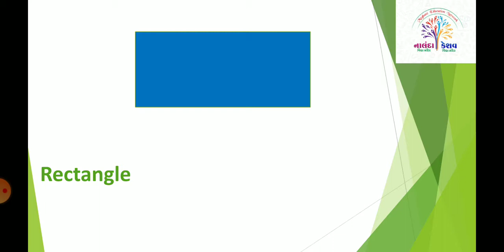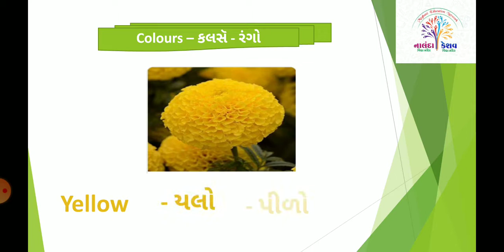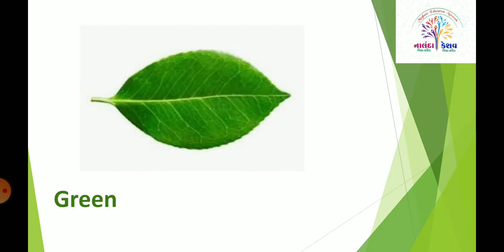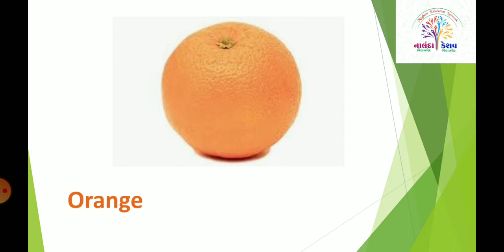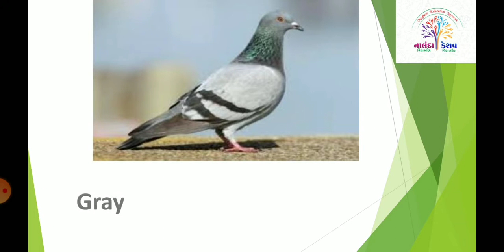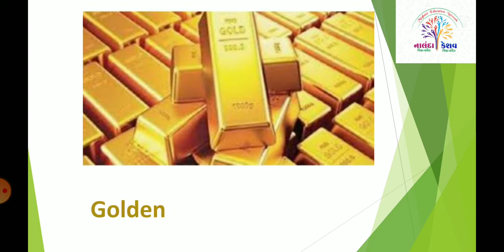ધો-૩ અંગ્રેજી સ્ટેપ-૯ આકાર અને રંગ - સ્લાઇડ | STD-3 ENGLISH STEP-9 SHAPES & COLOUR - SLIDE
ધો-૩ અંગ્રેજી સ્ટેપ-૯ આકાર અને રંગ - સ્લાઇડ |
STD-3 ENGLISH STEP-9 SHAPES & COLOUR - SLIDE